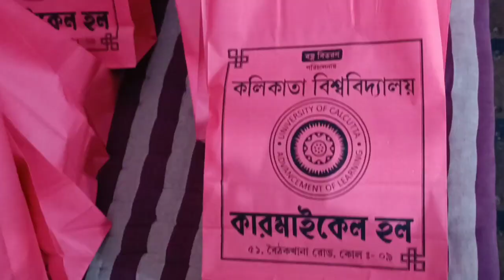DURGA PUJA 2022 উপলক্ষে পথ শিশুদের হাতে বস্ত্র | Calcutta University Hostel Carmichael Hall